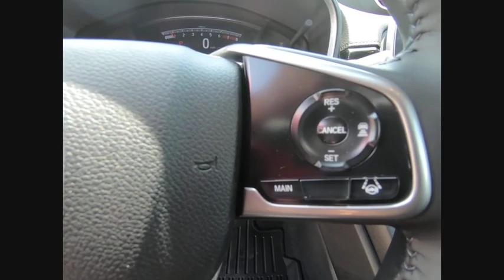2019 Honda CR-V St Charles IL S5467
2019 Honda CR-V EX-L